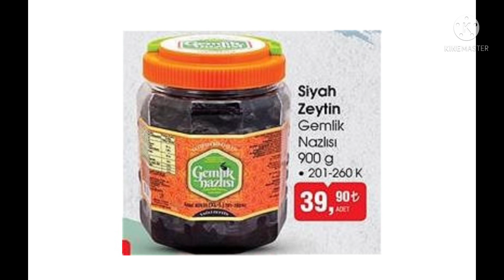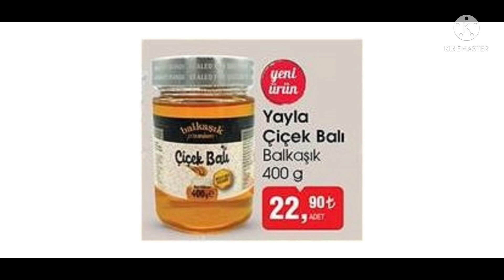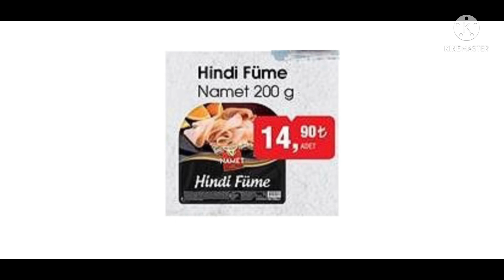Bim 7 Ocak 2021 Kataloğu ||BİM İNDİRİM BU HAFTA || Bim Aktüel Ürünler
bim çeyizlik aktüel,bim plastik ürünler,bim resmi katalog,bim indirimleri,bim kampanya,bim bu hafta,bim katalog,bim aktüel kataloğu

Bim 26 Kasım Aktüel Ürünler Listesi